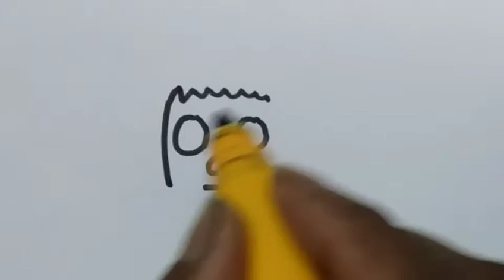लड़की बनाये डबल ज़ीरो से आसान | how to draw a girl from double zero| shah arts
मछली बनाना सीखे ,मछली बनाने का सबसे आसान तरीका, हाथी बनाना सीखे, हाथी बनाने का सबसे आसान तरीका ,गुलाब का फूल बनाना सीखे ,गुलाब का फूल बनाने का सबसे आसान तरीका, शेर बनाना सीखे, घर बनाना सीखे ,मोर बनाना सीखे, तोता और मैना बनाना सीखे, चित्र बनाना सीखें, how to draw fish ,how to draw fish very easy